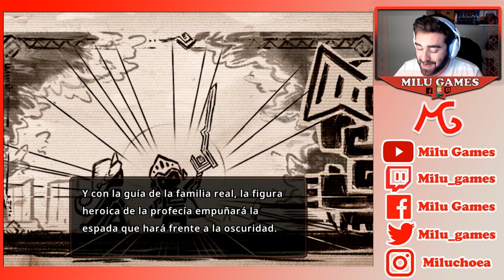Guardian Tales 16-3 Heavenhold - Sala de Control Central (Parte 2) (3 Star)